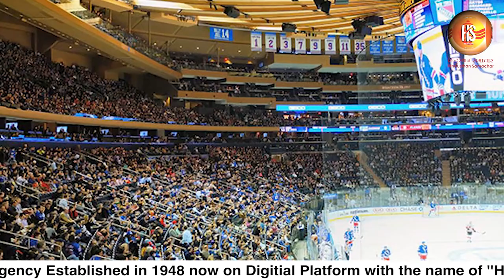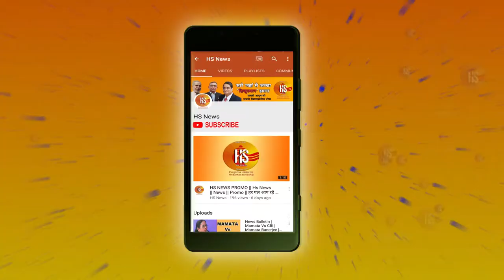The History of Madison Square Garden | World's Most Famous Arena | Bajrang Punia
Bajrang Punia becomes a first Indian wrestler to fight at Madison Square Garden. Madison Square Garden is "The World's Most Famous Arena. Best moments in the History of Madison Square Garden.

Trending Query: History Of Madison Square Garden, World's Most Famous Arena, Bajrang Punia At Madison Square Garden